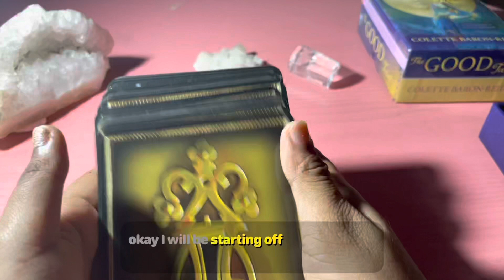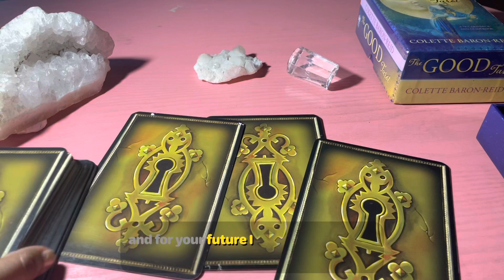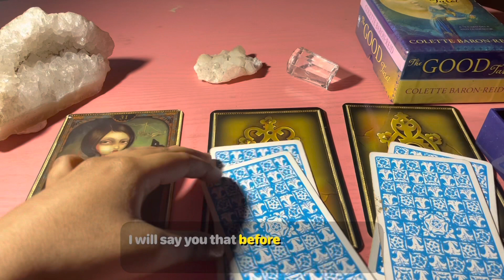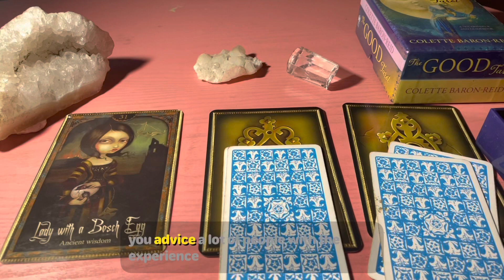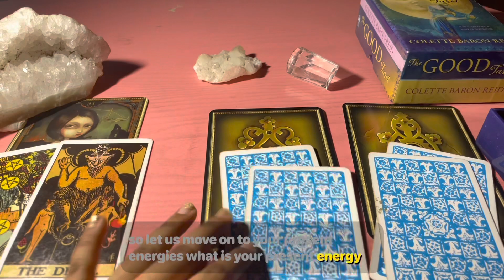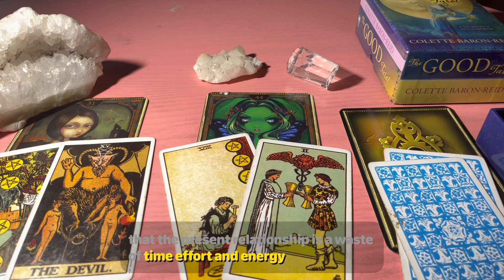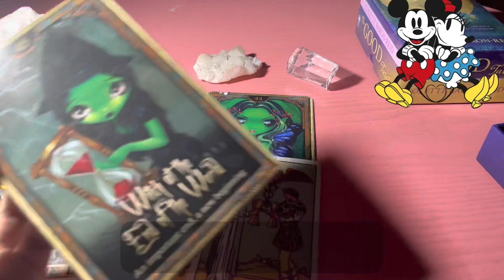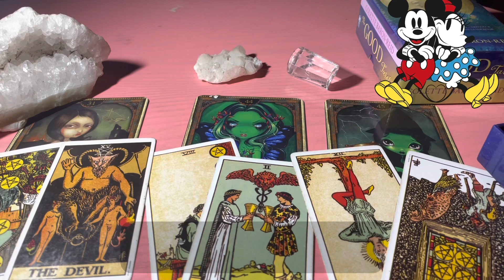SCORPIO JANUARY 2021 | THEY RECOGNISE YOUR LOVE AND THE DEPTH !! Daily love tarot reading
✨❤Hi my lovely scorpios. How are you all doing? Hope your all having an wonderful day

                                                         vibutha_love_divinations

vibutha_love_divinations

About the sign

Scorpio (♏︎) is the eighth astrological sign in the Zodiac, originating from the constellation of Scorpius. It spans 210°–240° ecliptic longitude. Under the tropical zodiac (most commonly used in Western astrology), the Sun transits this sign on average from October 23 to November 22.Under the sidereal zodiac (most commonly used in Hindu astrology)

Mini Rider Tarot deck:
The Light Seer’s Deck:
The Hermetic Tarot:
Tarot Lenormand
Pre-Raphaelite Tarot
Mystic Monday
Gilded Reverie
Golden Tarot
Gilded Reverie Lenormand
Wisdom Oracle
True Love Reading cards: What are Scorpios good at?
Zodiac sign
Virgo sign
Sagittarius sign
Cancer sign
Scorpio personality
Scorpio personality female
Scorpio dates
Scorpio traits male
scorpio sign
scorpio horoscope today
scorpio signmeaning
scorpio zodiac
scorpio meaning ' Is 2020 a bad year for Scorpio? , Is this month good for Scorpio? , How is November 2020 for Scorpio? , Is Scorpio 2021 Good? , Scorpio December 2020
Scorpio horoscope , Scorpio December 2021 Horoscope
Scorpio december 2020 ganeshaspeaks , Scorpio December 2020 Horoscope in Hind
Scorpio December 2020 career Horoscope , Scorpio monthly career horoscope
Scorpio december 2020 Horoscope ganeshaspeaks , Scorpio tarot july 2020 , Scorpio tarot reading , Scorpio tarot reading august 2020 , Scorpio horoscope , Scorpio tarot reading july 2020
Scorpio Tarot card reading , Scorpio tarot reading today , SCORPIO tarot youtube , Scorpio Tarot 2020 , Scorpio tarot today love today , Daily Scorpio tarot reading , Scorpio Tarot card reading